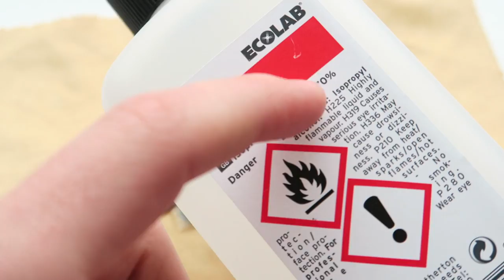Let's Mod! - GameBoy Pocket to GameBoy Light!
Hope you guys enjoyed this! Turned out awesome!